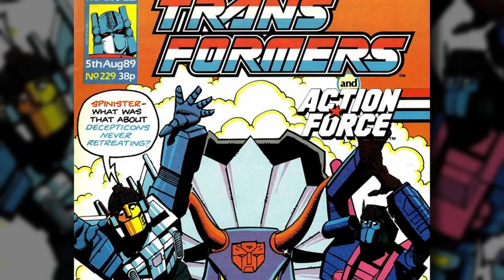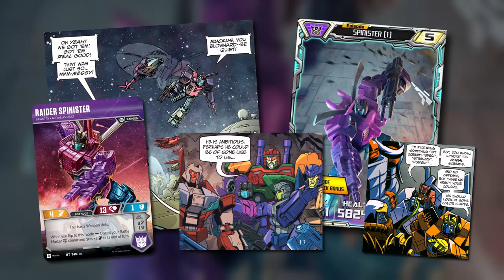TRANSFORMERS: THE BASICS on SPINISTER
Time to lift the veil of mystery surrounding this enigmatic Decepticon who's just recently returned to toystore shelves - these are The Basics on SPINISTER!